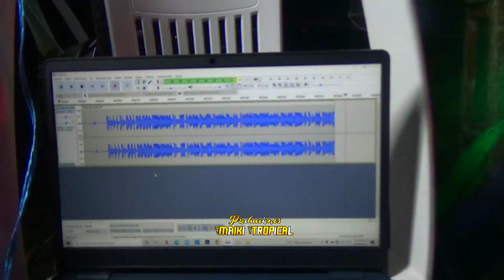LA FIESTA DEL SEÑOR, AYUDAME _ Ministerio Musical SHAMA